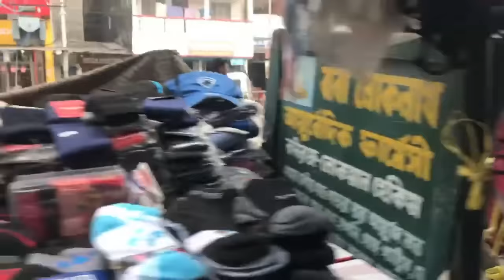भूटान नहीं गए जाना भी मत || amazing facts about Bhutan country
भूटान देश का अद्भुत सच
Interesting facts about Bhutan

About Bhutan
Bhutan is officially the Kingdom of Bhutan is a landlocked country in South Asia. Located in the Eastern Himalayas, it is bordered by the Tibetan Autonomous Region of China in the north, the Sikkim state of India and the Chumbi Valley of Tibet in the west, the Arunachal Pradesh state of India in the east, and the states of Assam and West Bengal in the south. Bhutan is geopolitically in South Asia and is the region's second least populous nation after the Maldives. Thimphu is its capital and largest city, while Phuntsholing is its financial center.

The independence of Bhutan has endured for centuries and it has never been colonized in its history. Situated on the ancient Silk Road between Tibet, the Indian subcontinent and Southeast Asia, the Bhutanese state developed a distinct national identity based on Buddhism. Headed by a spiritual leader known as the Zhabdrung Rinpoche, the territory was composed of many fiefdoms and governed as a Buddhist theocracy. Following a civil war in the 19th century, the House of Wangchuck reunited the country and established relations with the British Empire. Bhutan fostered a strategic partnership with India during the rise of Chinese communism and has a disputed border with China. In 2008, Bhutan transitioned from an absolute monarchy to a constitutional monarchy and held the first election to the National Assembly of Bhutan. The National Assembly of Bhutan is part of the bicameral parliament of the Bhutanese democracy.